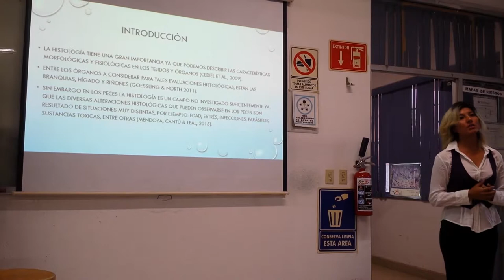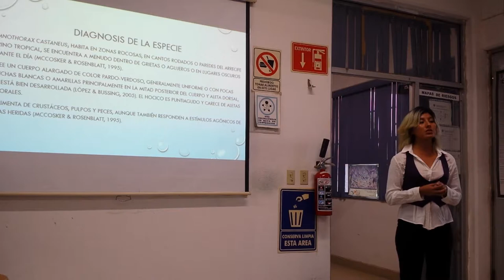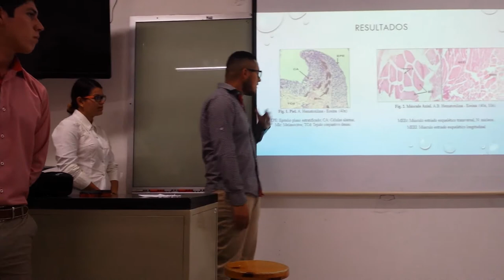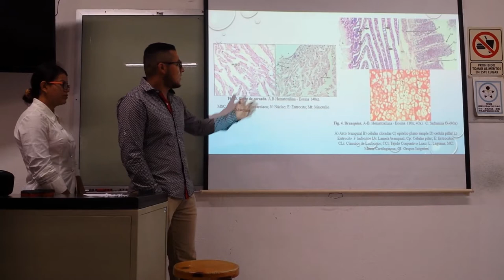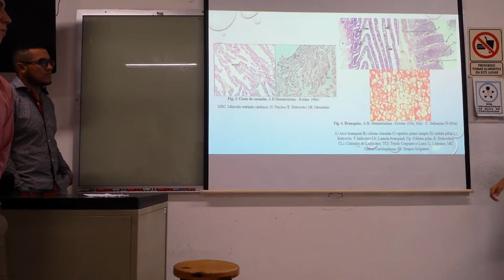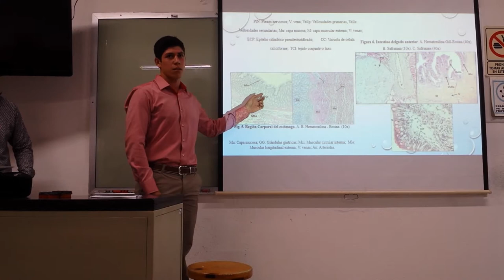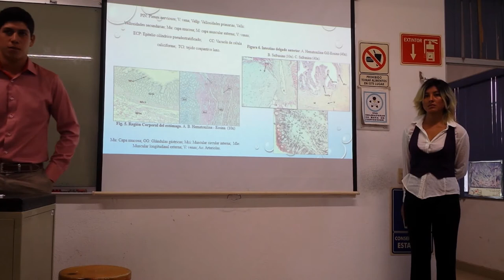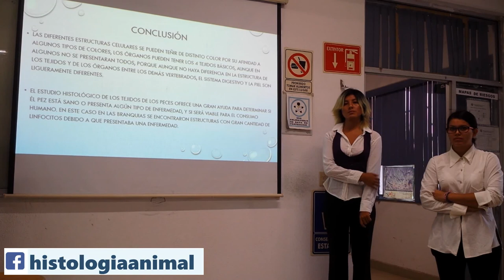Exposición Morena verde Gymnothorax castaneus - 16-I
Presentación del proyecto semestral "Estudio histológico de la estructura interna de la morena verde (Gymnothorax castaneus) en La Paz, B.C.S." elaborado por alumnos del cuarto semestre de Biología Marina. La presentación está diseñada en formato de foro científico con una presentación de diapositivas donde se enfatice la descripción de tejidos del organismo estudiado y la discusión de las estructuras analizadas.